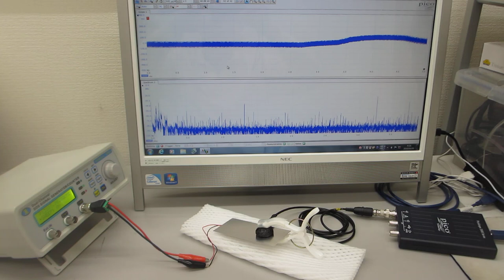表面弾性波の伝搬状態を測定・解析・評価する超音波実験（超音波システム研究所）